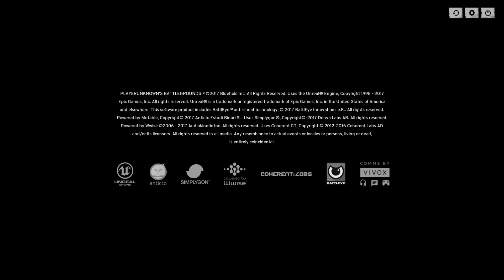PUBG #66 敵討ち PLAYERUNKNOWN'S BATTLEGROUNDS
Playing Games：
Minecraft、GTA5、Garry'sMod、ARK: Survival Evolved、CS:GO、GangBeasts、Tower Unite、Besiege、PUBG、Worlds Adrift、Fortnite、Borderlands 2、7 Days to Die

My PC Spec：
i7-4790
GTX980
16GB RAM

PCゲームの実況をメインに活動してます